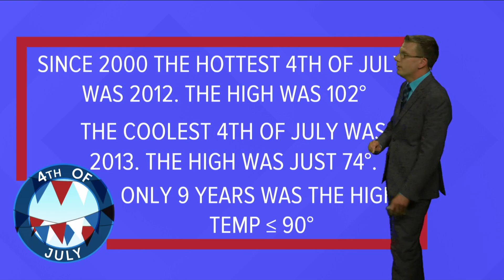Weather Forecast Thursday, July 1, 2021 With Chief Meteorologist Jordan Dressman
Showers continue overnight, but a cold front brings amazing weather to the Tennessee Valley for the Holiday Weekend.